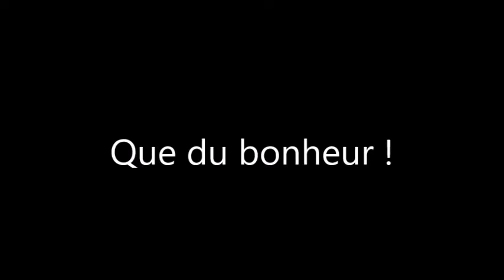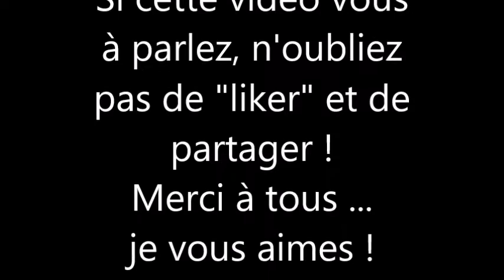05 une nouvelle étape #.... que du bonheur !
La meilleure façon d'avancer et d'être heureux !